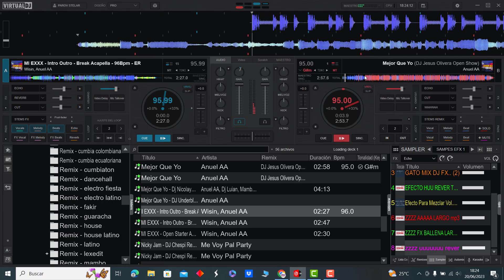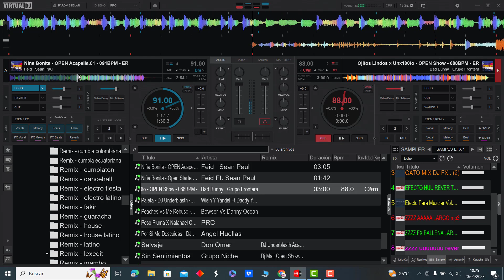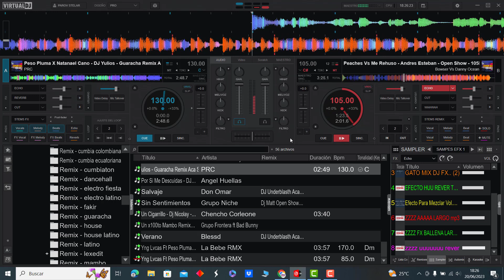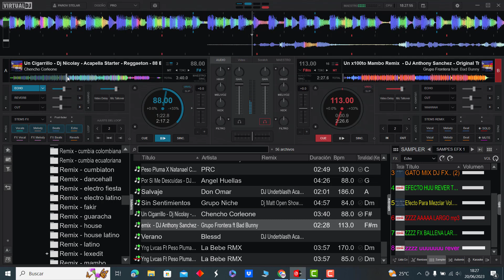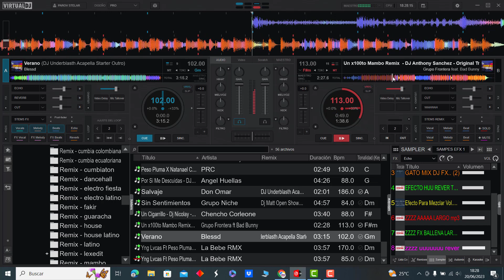𝐏𝐀𝐂𝐊 𝐎𝐏𝐄𝐍 𝐒𝐇𝐎𝐖 𝐏𝐀𝐑𝐀 𝐃𝐉𝐒 𝟐𝟎𝟐𝟑 - 𝐕𝐎𝐋.𝟔 / 𝐃𝐄𝐒𝐂𝐀𝐑𝐆𝐀 𝐆𝐑𝐀𝐓𝐈𝐒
𝐎𝐩𝐞𝐧 𝐒𝐡𝐨𝐰 𝐏𝐚𝐫𝐚 𝐃𝐣𝐬 𝟐𝟎𝟐𝟑 𝐕𝐨𝐥.𝟔

𝐓𝐞 𝐠𝐮𝐬𝐭𝐚𝐧 𝐥𝐨𝐬 𝐫𝐞𝐦𝐢𝐱𝐞𝐬 𝐝𝐞 𝐞𝐬𝐭𝐞 𝐂𝐚𝐧𝐚𝐥
𝐲 𝐪𝐮𝐢𝐞𝐫𝐞𝐬 𝐞𝐬𝐭𝐚𝐫 𝐚𝐜𝐭𝐮𝐚𝐥𝐢𝐳𝐚𝐝𝐨 𝐜𝐚𝐝𝐚 𝐒𝐞𝐦𝐚𝐧𝐚❓
𝐀𝐜𝐜𝐞𝐝𝐞 𝐚 𝐮𝐧𝐚 𝐝𝐞 𝐧𝐮𝐞𝐬𝐭𝐫𝐚𝐬 𝐦𝐞𝐦𝐛𝐫𝐞𝐬𝐢́𝐚𝐬 𝐦𝐞𝐧𝐬𝐮𝐚𝐥𝐞𝐬
𝐚 𝐮𝐧 𝐩𝐫𝐞𝐜𝐢𝐨 𝐦𝐮𝐲 𝐜𝐨́𝐦𝐨𝐝𝐨
𝐂𝐨𝐧𝐭𝐚́𝐜𝐭𝐚𝐦𝐞 𝐬𝐢 𝐞𝐬𝐭𝐚𝐬 𝐢𝐧𝐭𝐞𝐫𝐞𝐬𝐚𝐝𝐨